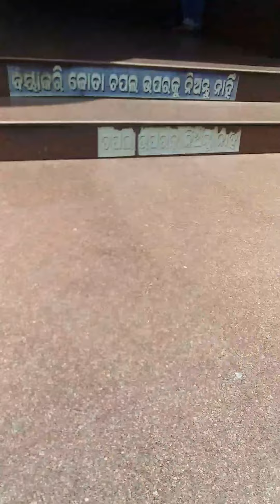Olasuni Cave World Famous heritage place In Jajpur ODISHA || ପୃଥିବୀ ପ୍ରସିଦ୍ଧ ଓଳାଶୁଣୀ ଗୁମ୍ଫା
ONE OF THE BEST PLACE IN ODISHA OLASUNI GUMPHA ,JAJPUR, ODISHA
ପୃଥିବୀ ପ୍ରସିଦ୍ଧ ଓଳାଶୁଣୀ ଗୁମ୍ଫା, ଯାଜପୁର,ଓଡିଶା ଏହିଠାରେ ମହାପୁରୁଷ ଅରକ୍ଷିତ ଦାସଙ୍କ ପିଠା, ଓଡ଼ିଶାର ଏହା ଏକ ଦର୍ଶନୀୟ ସ୍ଥାନ ଏହିଠାରେ ମାଳିକା ପ୍ରସିଦ୍ଧ ମହାପୁରୁଷ ଅରକ୍ଷିତ ଦାସଙ୍କ ସମାଧି ଅଛି, ଏଠି ଓଡ଼ିଆ ମାଙ୍କର ପ୍ରିୟ ପୋଡପିଠା ଭୋଗ ହୁଏ,ଏଠାକାର ମନୋରମ ଦୃଶ୍ୟ ଦର୍ଶକମାନଙ୍କ ମନକୁ କିଣିନିଏ ଶାନ୍ତ ବାତାବରଣ ଆଉ ଶୀତଳ ପବନ ର ଛୁଆଁ ମନକୁ ବହୁତ ଶାନ୍ତି ଦିଏ କେବେ ଥରେ ସହରୀ ଜୀବନରୁ ସମୟ ବାହାର କରି ଆପଣମାନେ ଏଠାକୁ ଆସନ୍ତୁ ନା ଦେଖିବେ ଅପଣଙ୍କର ସବୁ ଚିନ୍ତା ଦୂର ହେଇଯିବ,